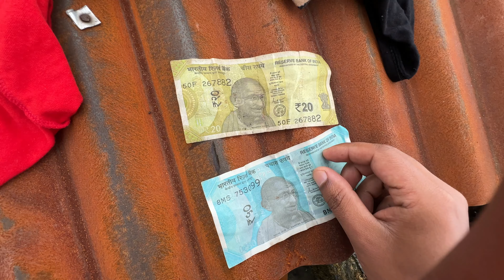Ghar Safai Ho Gaya 😢Mom Nae Bachi Ko Nehalaya 😍